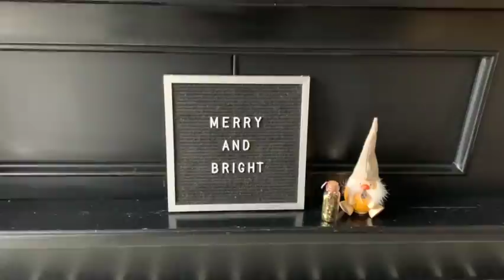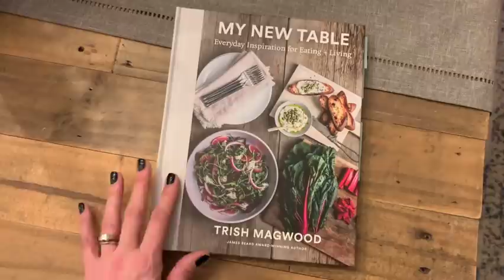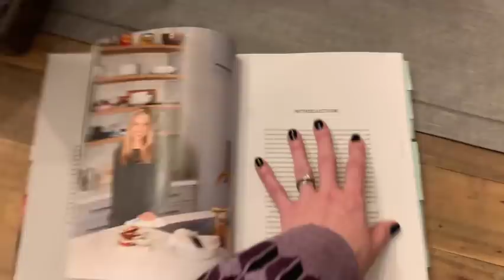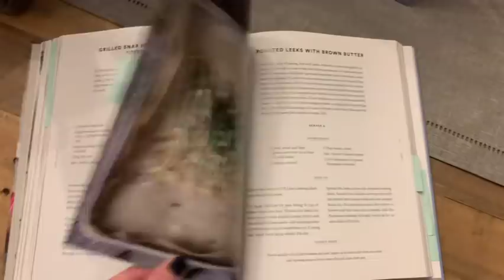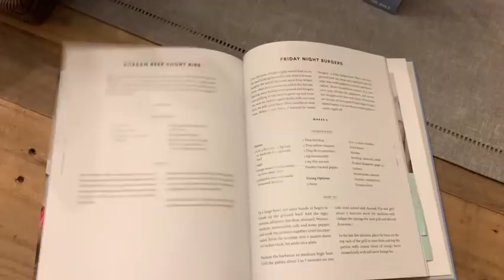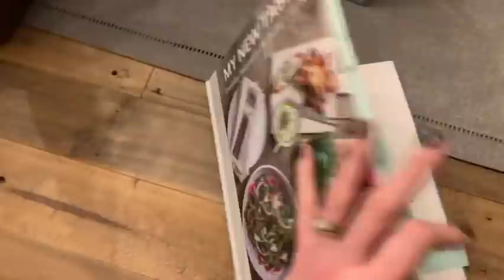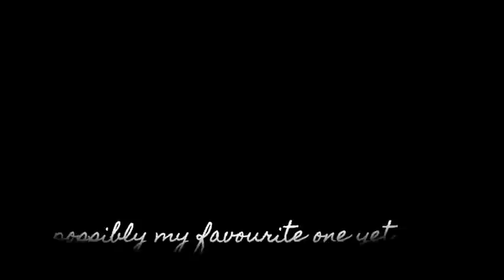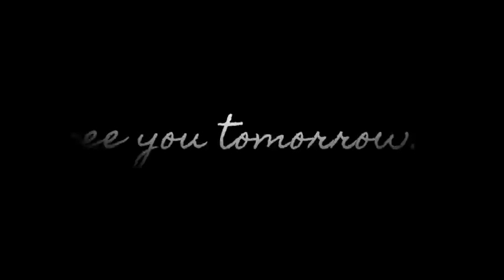vlogmas :: by the lakeside :: day 20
v l o g m a s  2 0 2 1  - m e r r y  &. b r i g h t

You can find me here:
Instragram: sandybythelakeside
Ravelry: sandyran

Advent Calendar's:
The Cozy Knitter:

Sweet Skein o Mine:

Londontown Nailpolish:
I used the gel base coat, gel top coat, colour in "Buckingham Blue" and drying drops.